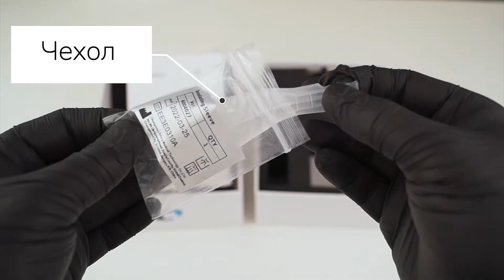E-Connect S: обзор беспроводного эндомотора со встроенным апекслокатором